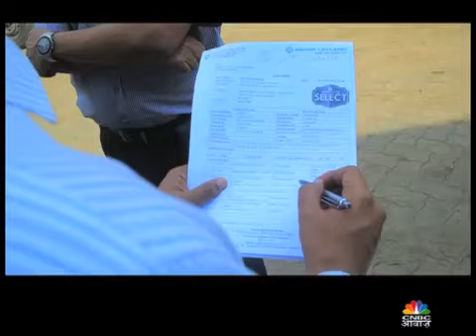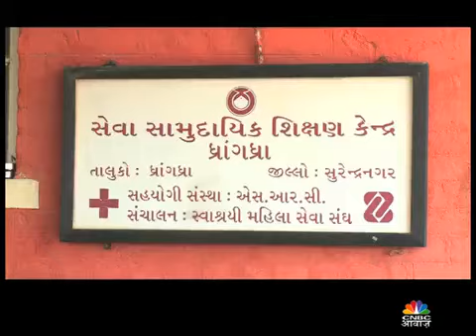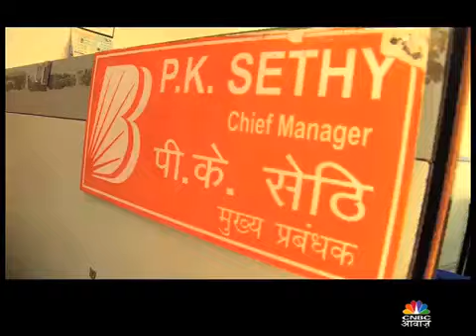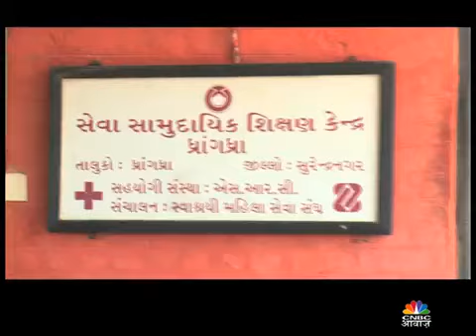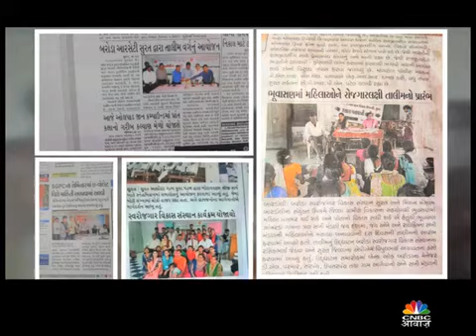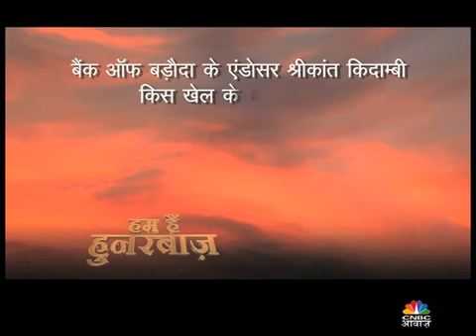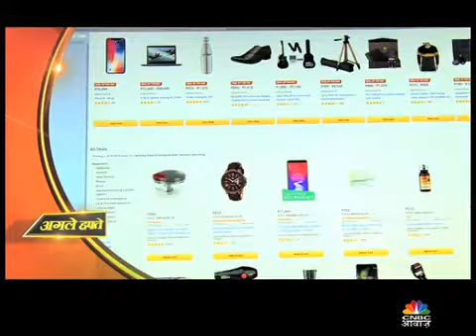BankofBaroda - Assisting expand entrepreneurial dreams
An entrepreneur’s journey requires a dedicated commitment and a complete hands-on approach to reach the set goal. Bank of Baroda provides these entrepreneurs with the platform to showcase their ambitions and goals along with providing them a holistic experience through skill development and financial training. Watch one such successful tale of Mr. Kapadia from Kolkata. An owner of Shree auto main sales service in Janagalpur, see how he gave his ambition the right support by dealing with Ashok Leyland products, one of the best brands in automobile industry. This is the story of how Mr. Kapadia got the right support from Bank of Baroda to finance his business expansion goal.